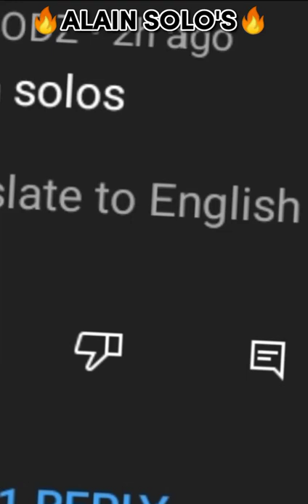WHO'S IS STRONGEST//ALAIN SOLO'S//ALAIN VS ASH#POKEMON#SHORT#VIRAL